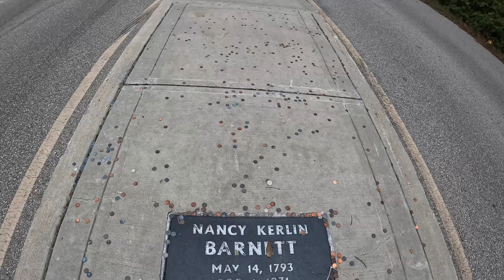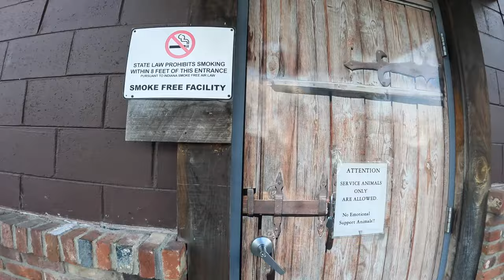GREENCASTLE! Small town, BIG Adventure, with MARV!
I begin making my trek south to the Florida Keys and make my first stop in Greencastle Indiana to spend some time riding and adventuring with my good friend Marv. We saw many interesting unique places and attractions. Krambo’s Motorcycle Shop, Champ the Great Dane, House of Bells, Grave in the middle of the road, many covered bridges and the bank the John Dillinger robbed in downtown Greencastle. Thank you to Marv and Patti for their generosity and hospitality.